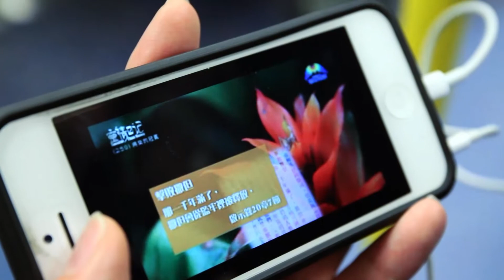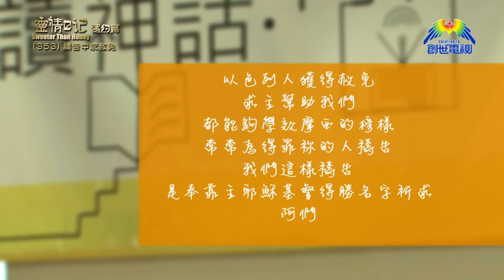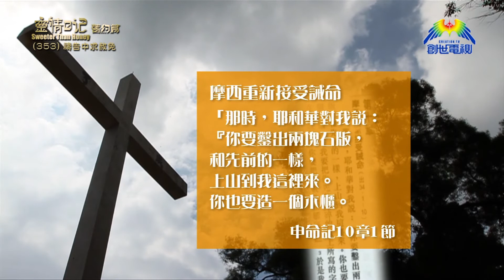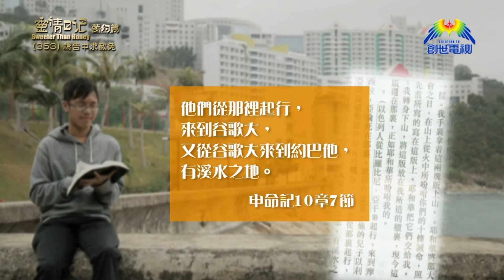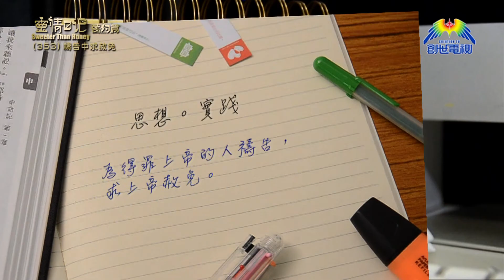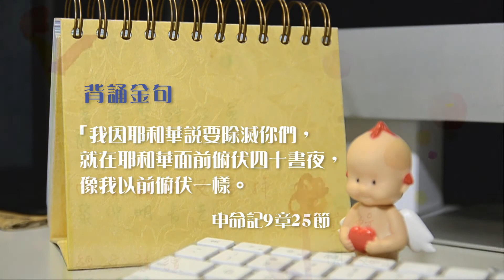《靈情日記 - 舊約》- 第353集 : 禱告中求赦免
觀塘平安福音堂長老傳道     黎仲明長老
《申命記》9章22節–10章11節